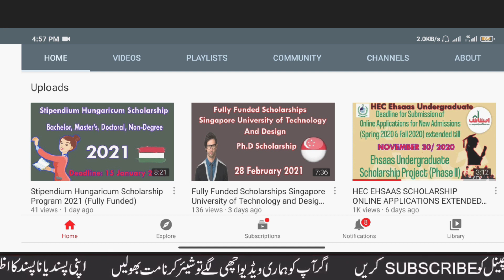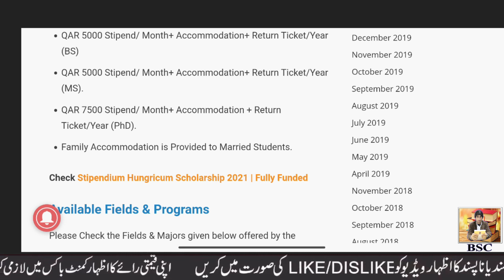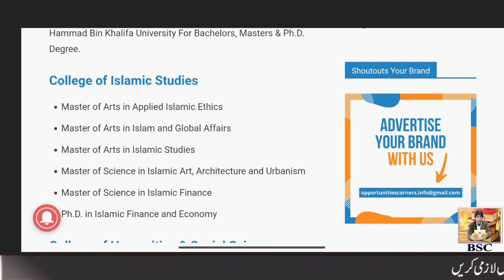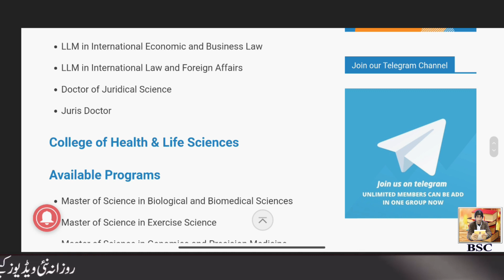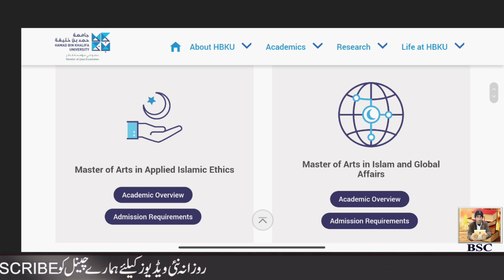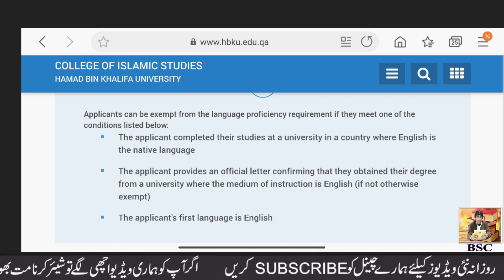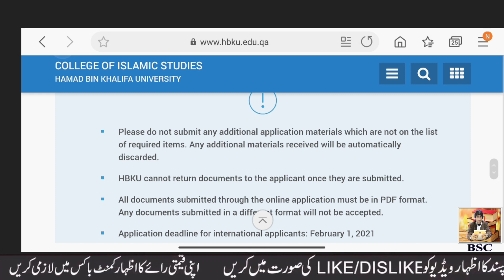Hammad Bin Khalifa University Scholarship in Qatar 2021 for Pakistani students | Fully Funded.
Available  Programs
College of Islamic Studies
Master of Arts in Applied Islamic Ethics
Master of Arts in Islam and Global Affairs
Master of Arts in Islamic Studies
Master of Science in Islamic Art, Architecture and Urbanism
Master of Science in Islamic Finance
Ph.D. in Islamic Finance and Economy
College of Humanities & Social Sciences

Available Programs

Master of Arts in Intercultural Communication
Master of Arts in Audiovisual Translation
Master of Arts in Digital Humanities and Societies
Master of Arts in Translation Studies
Master of Arts in Women, Society, and Development
Ph.D. in Humanities and Social Sciences
College of Science & Engineering

Available Programs

Bachelor of Science in Computer Engineering
Master of Data Analytics in Health Management
Master of Information Systems in Health Management
Master of Science in Cybersecurity
Master of Science in Data Science and Engineering
Master of Science in Logistics and Supply Chain Management
Master of Science in Sustainable Energy
Master of Science in Sport and Entertainment Management
Master of Science in Sustainable Environment

Ph.D. in Computer Science and Engineering
Ph.D. in Logistics and Supply Chain Management (LSCM)
Ph.D. in Sustainable Energy
Ph.D. in Sustainable Environment
College of Law

Available Programs

LLM in International Economic and Business Law
LLM in International Law and Foreign Affairs
Doctor of Juridical Science
Juris Doctor
College of Health & Life Sciences

Available Programs

Master of Science in Biological and Biomedical Sciences
Master of Science in Exercise Science
Master of Science in Genomics and Precision Medicine
Ph.D. in Biological and Biomedical Sciences
Ph.D. in Genomics and Precision Medicine
College of Public Policy

Available Programs

Master of Public Policy

Deadline
The Last date to apply for the Hammad Bin Khalifa University Scholarship in Qatar 2021 is 1st February 2021 (For International), 15th March 2021 For Qatar Local.